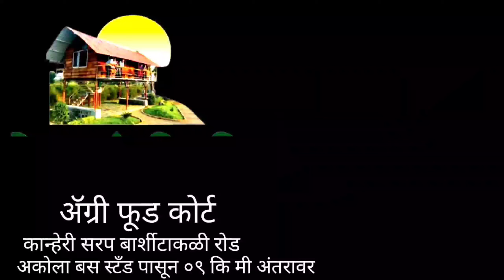September 3, 2021